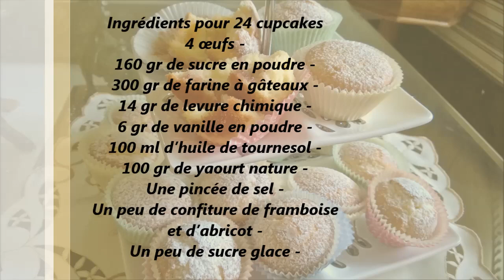كاب كيك بالمربى لذيذ و سهل التحضير- cupcake à la confiture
اكلات مغربية شهية و صحية وحلويات لجميع المناسبات
أعزائي / عزيزاتي لا تبخلوا علينا بتعليقاتكم, و مشاركة هذه الحلوى إن أعجبتكم عبر الشبكات الإجتماعية من فيسبوك و تويتر, و لا تنسوا انضمامكم إلى معجبينا على الفيسبوك
قوموا باشتراك بقناتنا بالضغط على اشتراك ليصلكم كل ما هو جديد في الوصفات

مافن بحبيبات الشوكولاتة بطريقة و مكونات ناجحة - muffins aux pépites de chocolat